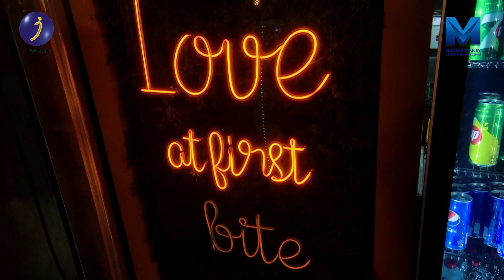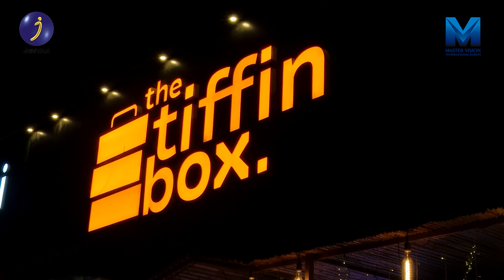ICONS OF INDIA WITH TIFFIN BOX | MASTER VISION PROGRAM | JEEVAN TV